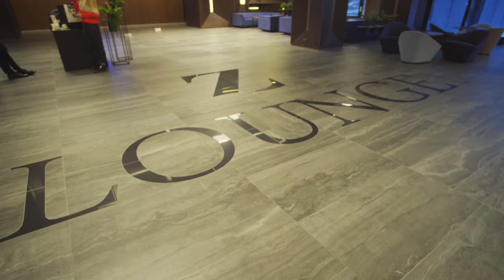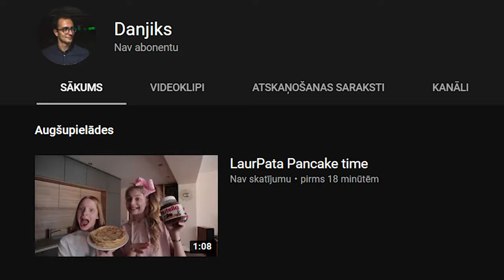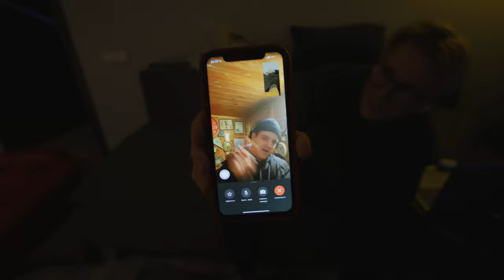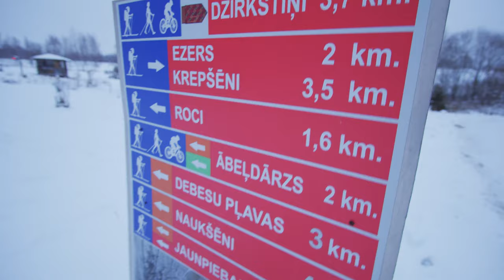JAUNGADA SALŪTS UZ Z-TOWERS JUMTA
Jūs neticēsiet cik skaisti izskatījās salūts no 30.stāva! 😍

Un es pats neticu, ka esmu atsācis filmēt vlogus. Tam atradies laiks, jo covid ir apturējis visas filmēšanas, kā rezultātā nav ko citu darīt ikdienā. 🎉